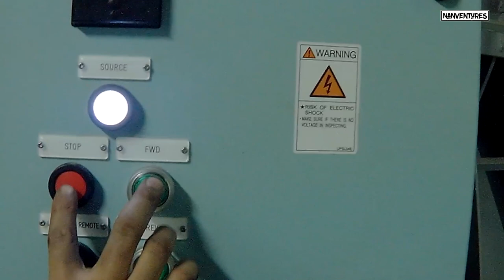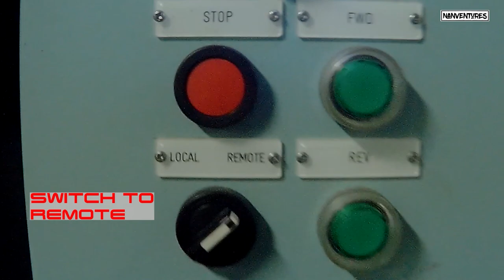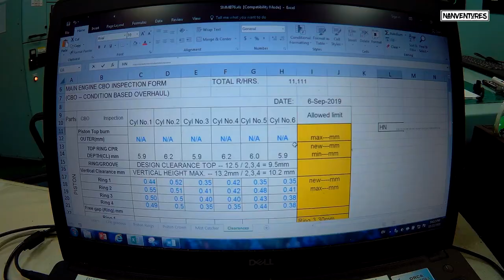MAIN ENGINE PISTON & LINER INSPECTION COMPLETE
✅ Vlog Title: MAIN ENGINE PISTON & LINER INSPECTION
For Aspiring & Future 1st Engineer this video is for you!
In Every first port or after a long or even short voyage this is always included in our job order.
Scavening cleaning is part of a each Engine Department crew's life.
1st Engineer is incharge in conducting inspection & make a report afterwards.
We usually do this cleaning to remove any oil sludge and carbon deposits in the scavenging air boxes and lantern space receiver w/c can cause scavenging box fire.
A guide & tour inside of main engine for a Marine Engineering student.

Thankyou!

Credits:
Music on this video: No Copy right Music
Take You - Vibe Tracks (YouTube Audio Liblary)
Dreaming On (Instrumental) - NEFFEX (YouTube Audio Liblary)